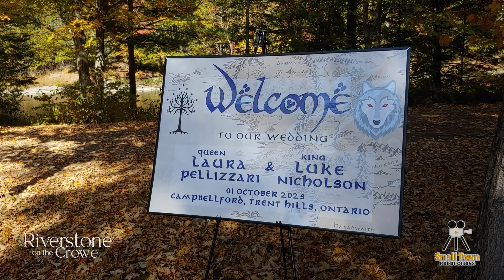Riverstone on the Crowe Promotional Video